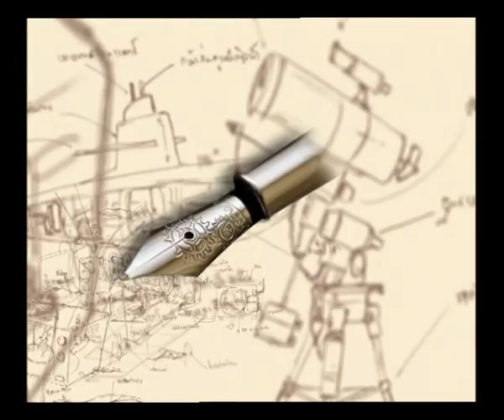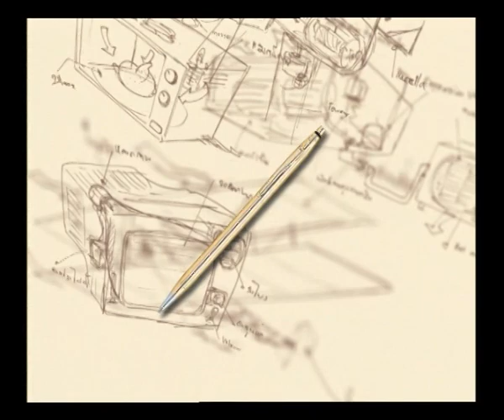4 สหายล่าไอเย็น ตอนที่ 9 สายน้ำสีเลือด l Vithita animation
... 4 สหายล่าไอเย็น เป็นเรื่องราวการเดินทางทั่วโลกพร้อมภารกิจสำคัญในการฝ่าฝันอุปสรรคต่าง ๆ ในการตามล่าหาองศาไอเย็นให้เต็มผลึกน้ำแข็งเทียมเพื่อหยุดสภาวะโลกร้อน
     นำทีมโดยเด็กชายนักประดิษฐ์วัย 12 ปี จากขั้วโลกเหนือที่อยากเห็นทุกคนมีความสุข จึงร่วมขบวนการเดินทางตามล่าหาไอเย็นกับเพื่อนที่เป็นสัตว์อีก 3 ตัวที่ต่างมีอุดมการณ์ร่วมกัน ได้แก่ หมีสีน้ำตาลสายพันธุ์อลาสก้า เพนกวินเพื่อนตัวเล็กใจใหญ่ แมวน้ำสาวน้อยน่ารักที่รอบรู้ทุกอย่าง ...

Line : @vithita